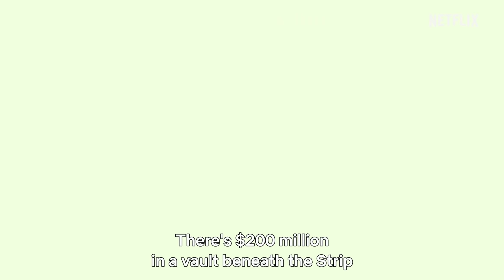Army of the Dead | Zack Snyder | Hindi Trailer | Netflix India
Arriving on Netflix May 21.

From filmmaker Zack Snyder (300, Watchmen, Zack Snyder’s Justice League), ARMY OF THE DEAD takes place following a zombie outbreak that has left Las Vegas in ruins and walled off from the rest of the world.

When Scott Ward (Dave Bautista), a former zombie war hero who’s now flipping burgers on the outskirts of the town he now calls home, is approached by casino boss Bly Tanaka (Hiroyuki Sanada), it’s with the ultimate proposition: break into the zombie-infested quarantine zone to retrieve $200 million sitting in a vault beneath the strip before the city is nuked by the government in 32 hours.

With little left to lose, Ward takes on the challenge, assembling a ragtag team of experts for the heist. With a ticking clock, a notoriously impenetrable vault, and a smarter, faster horde of Alpha zombies closing in, only one thing’s for certain in the greatest heist ever attempted: survivors take all.

Starring Dave Bautista, Huma Qureshi, Ella Purnell, Omari Hardwick, Ana de la Reguera, Theo Rossi, Matthias Schweighöfer, Nora Arnezeder, Hiroyuki Sanada, Tig Notaro, Raúl Castillo, Samantha Win, Michael Cassidy, Richard Cetrone, and Garret Dillahunt.